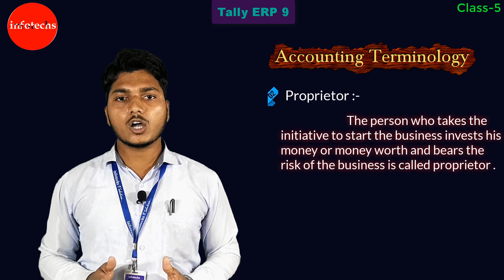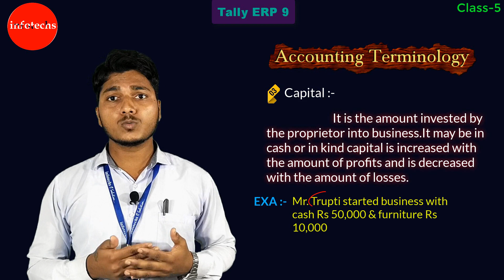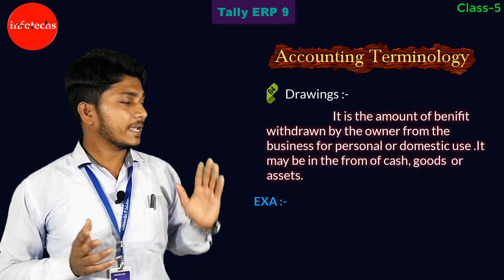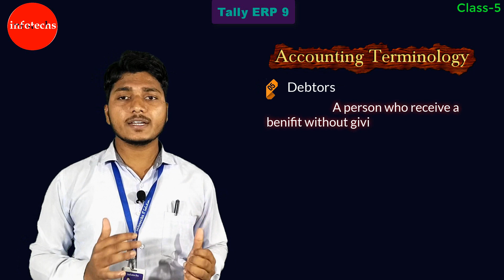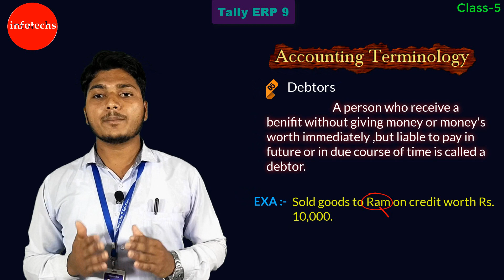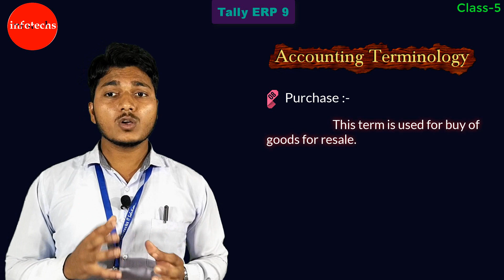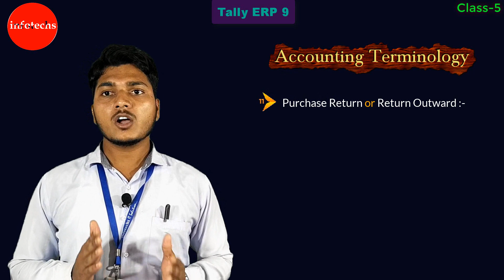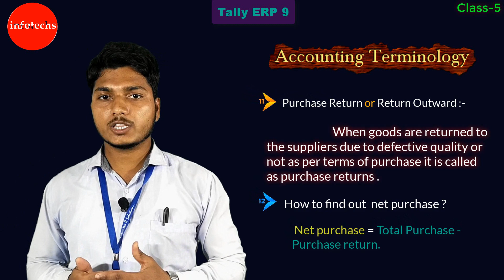ଓଡ଼ିଆରେ Tally ଶିଖନ୍ତୁ //Basic Concept of Accounting Terminology // TALLY ERP 9 IN ODIA //Tally Odia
Accounting  Terminology // Tally Erp9
GOLDEN RULES OF ACCOUNTING
Easy way to learn Tally in ODIA.,
Let's lern tally,
Tally in ODIA,
Tally sikhiba ,
Account kipari baneiba,
Tally ODIA RE CLASS
tally re ledger kipari kariaba
Balance sheet kipari banajae .
 infotechs
CT ENTRANCE EXAMINATION
- ସି. ଟି . ସିଲାବସ୍ ୨୦୨୦ ଉପରେ ସମ୍ପୂର୍ଣ ଆଲୋଚନା
- ସି.ଟି. ପରୀକ୍ଷା ପ୍ରଶ୍ନ ଉତ୍ତର , ରାଜନୀତି ବିଜ୍ଞାନ ଭାଗ - ୧
- ସି.ଟି. ପରୀକ୍ଷା ପ୍ରଶ୍ନ ଉତ୍ତର , ରାଜନୀତି ବିଜ୍ଞାନ ଭାଗ - ୨
- ସି.ଟି. ପରୀକ୍ଷା ପ୍ରଶ୍ନ ଉତ୍ତର , ରାଜନୀତି ବିଜ୍ଞାନ ଭାଗ – ୩
- ସି.ଟି. ପରୀକ୍ଷା ପ୍ରଶ୍ନ ଉତ୍ତର , ରାଜନୀତି ବିଜ୍ଞାନ ଭାଗ – ୪
- ସି. ଟି . ପରୀକ୍ଷା ପ୍ରଶ୍ନ ଉତ୍ତର , ରାଜନୀତି ବିଜ୍ଞାନ ଭାଗ – ୫
- ସି.ଟି. ପରୀକ୍ଷା ପ୍ରଶ୍ନ ଉତ୍ତର , ରାଜନୀତି ବିଜ୍ଞାନ ଭାଗ - ୬ .
ସି. ଟି ପରୀକ୍ଷା . ଭୁଗୋଳ
- ସି. ଟି ପରୀକ୍ଷା . ଭୁଗୋଳ ପ୍ରଶ୍ନ ଉତର - ୧
- ସି. ଟି ପରୀକ୍ଷା . ଭୁଗୋଳ ପ୍ରଶ୍ନ ଉତର - ୨

ENGLISH

- English Grammar - 1 , The Sentence

-Part 2 (Facts of Human Body Part)
-Part 1 (Facts of Human Body Part)

HOW TO CREATE A COMPANY
HOW TO CREATE A LEDGER
Introducing -
Tally course
Tally Full Free course
Tally Course with GST
What is Tally What is Accounting Qualification to Learn Tally  Download & Install Tally ERP9  How to Start Learning Tally What is Financial Year
 What is Regular & Composition Firms
 How to Create Company
 Gateway of Tally introduction
How to Activate GST features
 What is Voucher in Tally
 What is Ledger & Group in Tally
 Types of Purchase
 Types of Accounting
 Purchase Exempted Entry in Tally
 Purchase Exempted Entry (Practice)
Purchase GST Entry in
Purchase IGST Entry in Tally
 Purchase interstate Exempted entry
How to Check Purchase Report
 Edit & Delete Ledger & Items..
Types of Sales
infotechs Sales Exempted Entry in Tally  Sales GST Entry in Tally
Sales IGST Entry in Tally
 Sales interstates Exempted Entry
 How to Check Sales Report
 Balance Sheet and Profit & Loss
 Receipt Entry in Tally
 Payment Entry in Tally
 Contra Entry in Tally
 What is Debit Note & Credit Note
Purchase Return Entry in Tally
 Sales Return Entry in Tally
Debit Note Entry in Tally
 Credit Note Entry in Tally
Capital Account Group
Bank Account Group
Secured Loan Group
Unsecured Loan Group
Deposit (assets) Group
 Loan & Advances (assets) Group
Fixed Assets Group
Sundry Creditors Group
Purchase Account Group
Duties & Taxes Group
Current Liability Group
Sundry Debtors Group
Sales Account Group
Indirect Expenses Group
Indirect Income Group
Direct Income Group
Direct Expenses Group
Investment Group
Cash in Hand Group
Branch/Division Group
Provision Group
Misc. Expenses Group
- Suspense Account Group
Bank OD Account Group
Current Assets Group
Loans Liability Group
How to Create Company,What is Ledger & Group in Tally,Purchase GST Entry in,Purchase IGST Entry in Tally,infotechs,How to Check Sales Report,What is Debit Note & Credit Note,Golden Rules of Accounting,Edit & Delete Ledger & Items..,How to Activate GST features,Types of Accounting,Sales IGST Entry in Tally , infotechs,Payment Entry in Tally,Contra Entry in Tally,Purchase Return Entry in Tally,What is GST,
Tally in odia, Tally courses in odia , Tally in simple methods ,